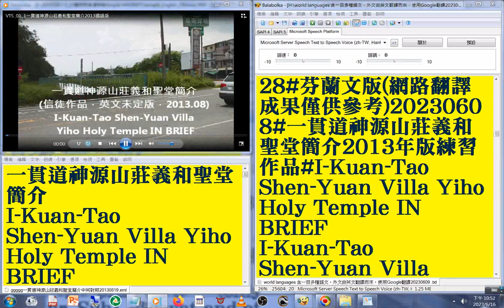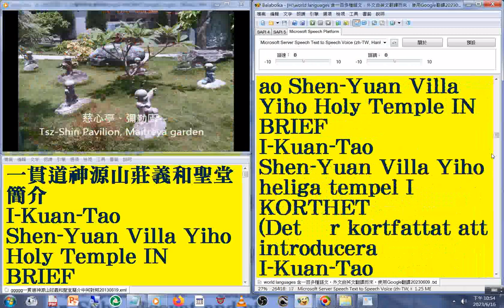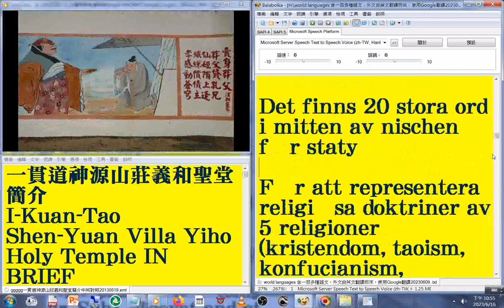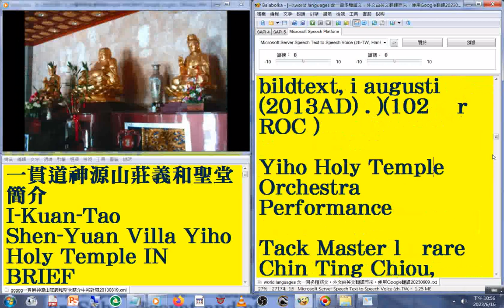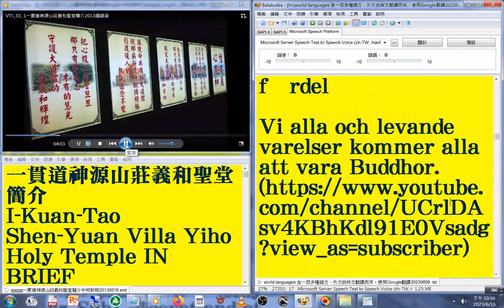28#芬蘭文版 29#瑞典文版#國語 發音#中英對照 字幕#world languages 含一百多種語文，外文由英文翻譯而來，使用Google翻譯20230613#一貫道神源山莊義和聖堂簡介2013